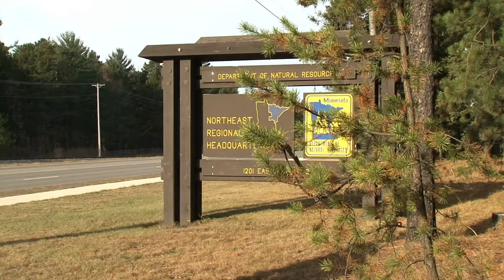Wildlife Managers Closing the Late Wolf Hunting and Trapping Season in Northwestern Minnesota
Lakeland News at Ten - December 27, 2013